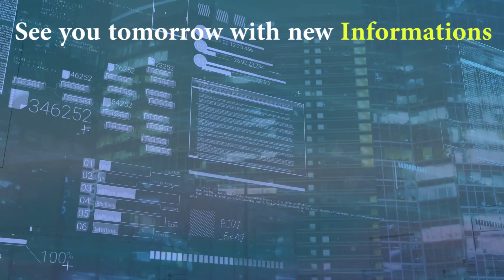5 Big Mistakes In 20s / Jasmin Patel / Easily Explained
Worth Watching Video.
Big mistakes in the 20s. Watch video and learn something important in life.

Instagram id Of Jasmin Patel. Make permanent bond.

Join Jasmin Patel Family by what's app : 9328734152